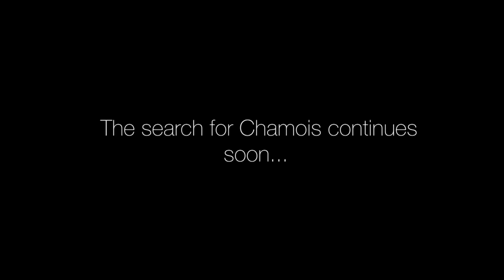CHAMOIS HUNTING IN THE ALPS!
2016. A new year, packed full of adventures! Happy New Year to all!

Part 1 of 2 sees us in the Bavarian Alps in search of Chamois, it's a true battle against the elements and hunting the Alpine Chamois is one of our favourite hunts. We hope this first film shows you the challenges that mountain hunting and shooting at long ranges can sometimes give. See how we get on...

Part 2 coming very soon!

Be sure to comment & like!